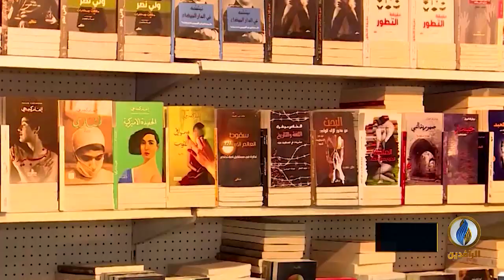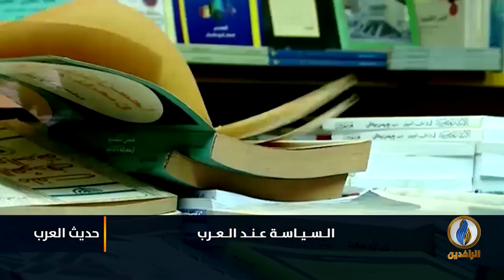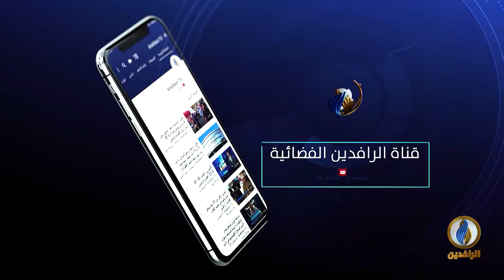حديث_العرب | السياسة عند العرب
ضيوف الحلقة:
محمد إلهامي - باحث في التاريخ والحضارة الإسلامية
د. عبد الله الغيلاني - أكاديمي وباحث في الشؤون الاستراتيجية

تقديم:
جهاد عدلة